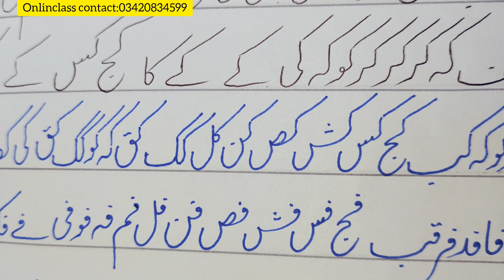How to improve urdu handwriting fr beginners|اردو لکھائی ٹھیک کرنے کا بہترین طریقہ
How to improve urdu handwriting for beginners|اردو لکھائی ٹھیک کرنے کا بہترین طریقہ

how to improve urdu handwriting part
2 for beginner urdu by writing gallery
how to improve urdu handwriting
how to improve urdu handwriting with
pen
how to improve urdu handwriting pdf
how to improve handwriting urdu part second
how to improve handwriting urdu

how to improve handwriting urdu part first
how to improve english and urdu
handwriting
how to improve handwriting
how to improve handwriting skills in
urdu
urdu handwriting studio
urdu handwriting|
urdu handwriting for kids
urdu handwriting for beginners
urdu calligraphy for beginners
urdu writing for class 1
urdu writing for class3
urdu writing for class 2
urdu writing for class 5